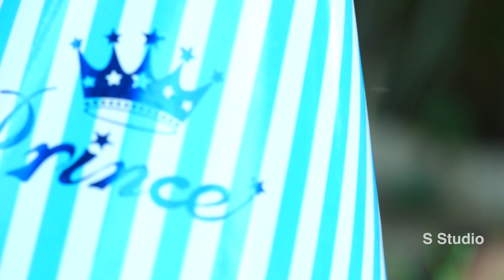prathik reddy Birthday Teeser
nadergul village balapur mandal